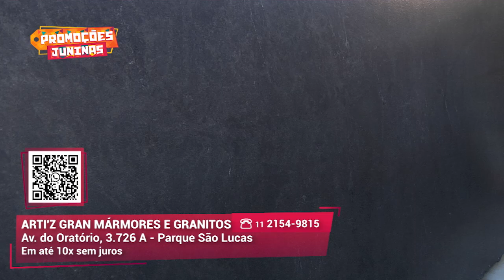Granitos em oferta | Arti' z Gran Mármore e Granito | Gazeta Shopping